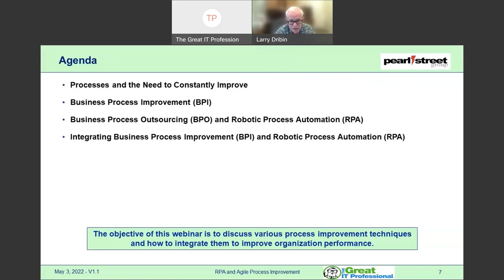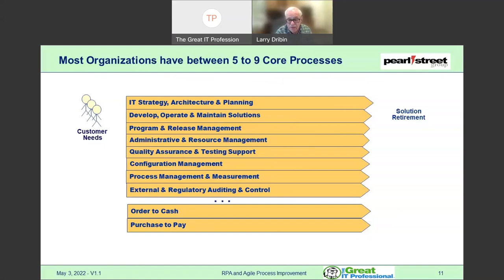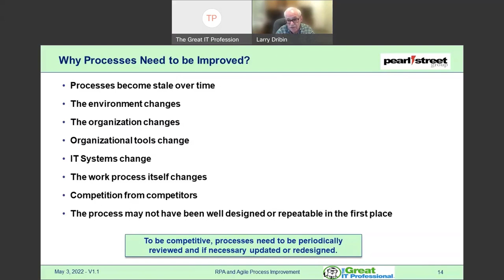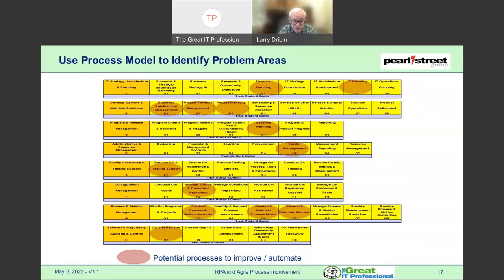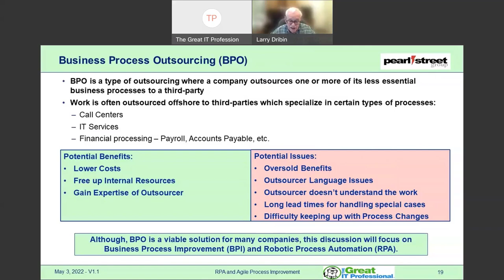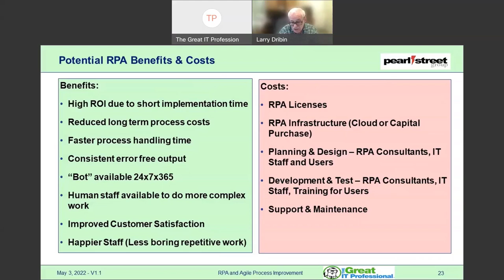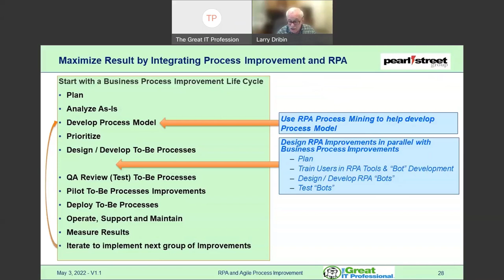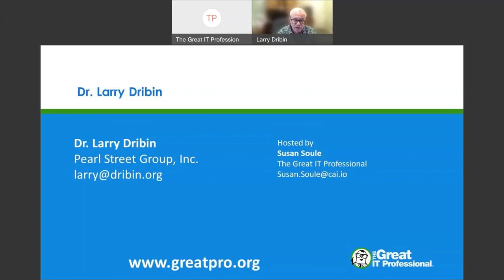Integrating Robotic Process Automation (RPA) with Agile Business Process Improvement (aBPI)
In this webinar, we explore Robotic Process Automation (RPA): what it is and how it compares with other process improvement techniques like Business Process Outsourcing (BPO) and Business Process Improvement (BPI).  We will then describe an approach to integrate BPA with agile Business Process Improvement as a way to supercharge the organizations ability to continually improve.

ABOUT THE PRESENTER: Larry Dribin is a performance improvement consultant who heads up the Pearl Street Group, Inc., (PSG). PSG provides performance improvement and measurement consulting services to both Business and Information Technology organizations.